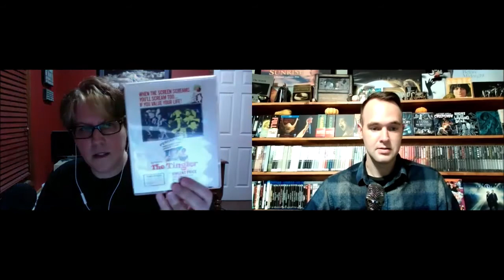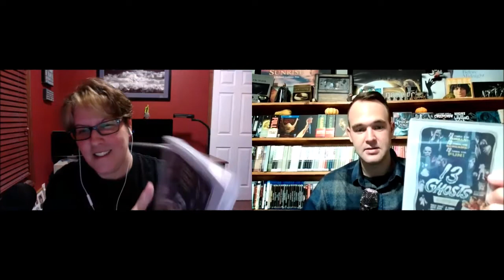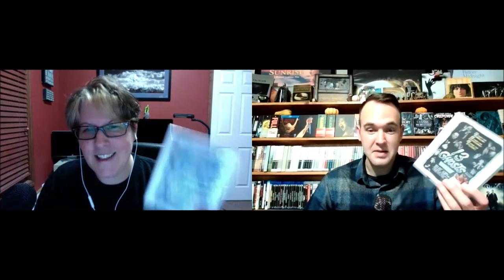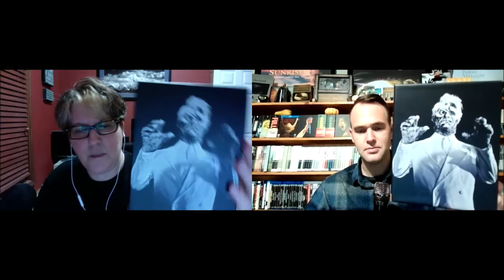Unboxing William Castle (w/ Movie Chatter) Pt. I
PERCEPT-O! ILLUSION-O! We say these magic words and POOF! William Castle appears. This is part one of a two-part series with Movie Chatter and myself, where we tackle the William Castle at Columbia Volume One set from Indicator. In this video, we explore one of the most spine-shocking films in 'The Tingler' and '13 Ghosts!' Join us in the conversation, have you seen any of William Castle's work? Have you seen either of these films? What do you think of them?